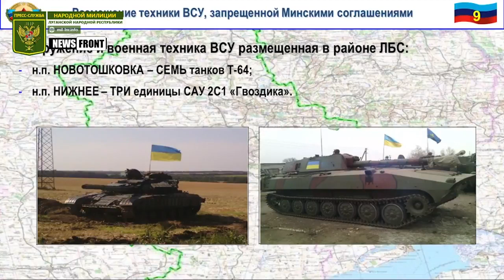Марочко Народная милиция не поддалась на провокации, организованные комбатом ВС